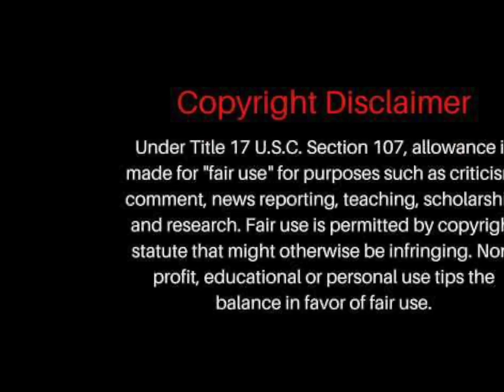Billy Thorpe "Children of the Sun" (original version)FIRST TIME HEARING REACTION VIDEO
Billy Thorpe Children of the Sun, I had idea. FIRE!